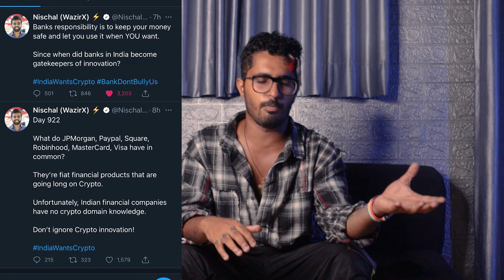WazirX Deposit Problem | DOGE⚡️SHIB 🐕